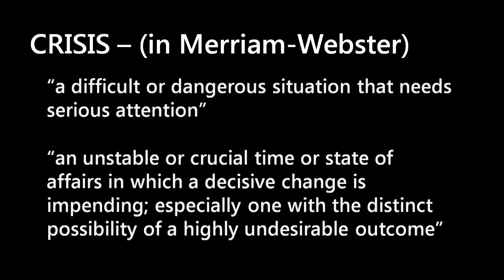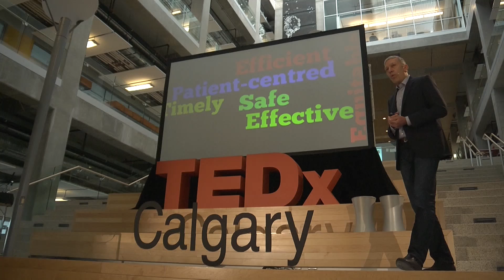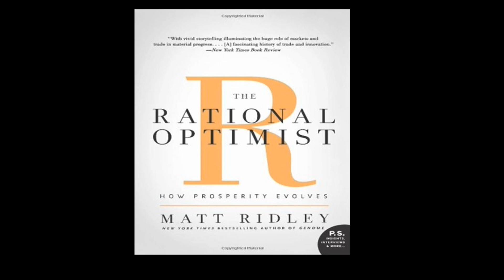Why is our healthcare system always in crisis? | Dr. Bill Ghali | TEDxCalgary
This talk was given at a local TEDx event, produced independently of the TED Conferences. Dr. William Ghali explores the dimensions and trade-offs of our health care system, compares the Canadian model to US health care system and other global healthcare systems, ultimately pushing us to examine the elements behind good health care that are universal.

Dr. William Ghali, MD, MPH, is the Scientific Director of the O’Brien Institute for Public Health at the University of Calgary. He is also a Professor in the Departments of Medicine and Community Health Sciences at the University of Calgary, and a practicing physician specialized in Internal Medicine.

He conducts health services research and his work focuses on interdisciplinary approaches to evaluating and improving health system performance to produce better patient outcomes and improved system efficiency. He leads or co-leads three inter-related research and innovation initiatives: the Alberta Provincial Project for Outcome Assessment in Coronary Heart Disease (APPROACH); the Ward of the 21st Century initiative (W21C); and International Methodology Consortium for Coded Health Information (IMECCHI), with strong linkages to the World Health Organization (WHO).

Dr. Ghali has has published over 350 papers in peer-reviewed journals. In April 2012, The Globe and Mail named his as the Canadian public health researcher with the highest publication H-index, a bibliometric measure of publication impact. He recently completed two terms as a Canada Research Chair in Health Services Research.